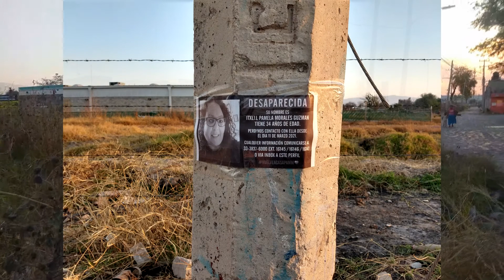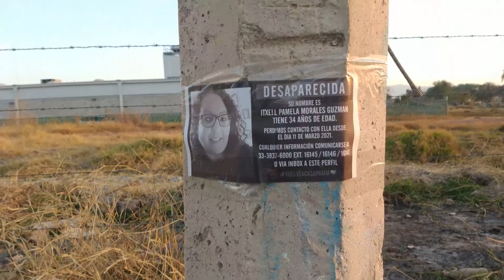Vecinos denuncian contaminación por parte de empresa JovyCandy en Tlaquepaque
Mientras más calor, más pestilencia producen los desechos vertidos por parte de Procesadora de Alimentos Cale SA de CV en la colonia Juan de la Barrera. Esta problemática involucra dos municipios: Tlaquepaque y El Salto, solo separándoles una avenida, pero la contaminación por agua y por aire, asfixia los transeúntes y comerciantes.